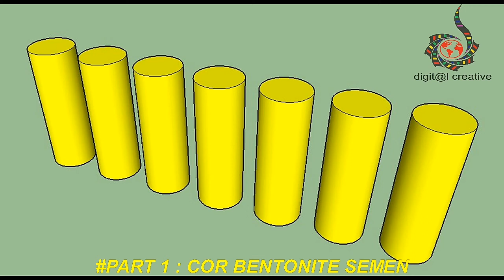Secant Pile, Part 2: Pengecoran beton bor pile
Proses pengecoran beton secant pile